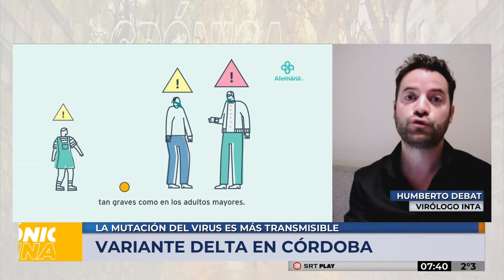Qué es y por qué preocupa la Variante Delta del coronavirus en Córdoba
Es más contagioso y severo. La buena noticia: todas las vacunas son altamente efectivas para que variante Delta no se transforme en una enfermedad grave.

Mirá las explicaciones de Humberto Debat, virólogo e investigador del Instituto Nacional de Tecnología Agropecuaria en Córdoba y miembro del consorcio PAIS de genómica de SARS-CoV-2 en Argentina.

Compartilo!